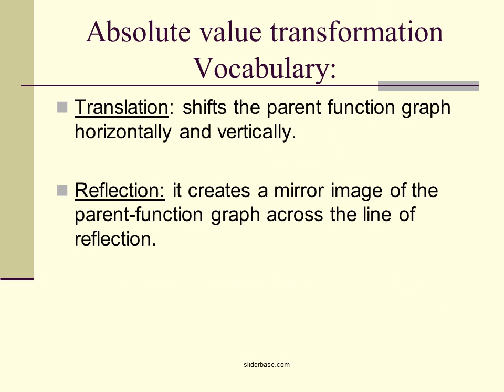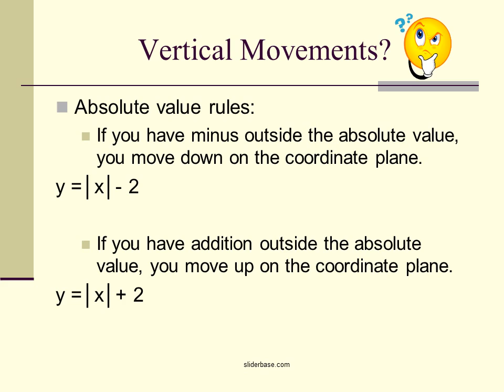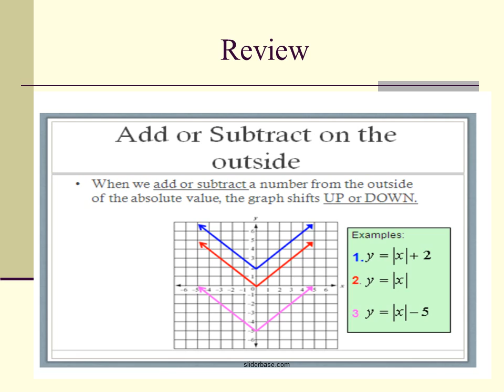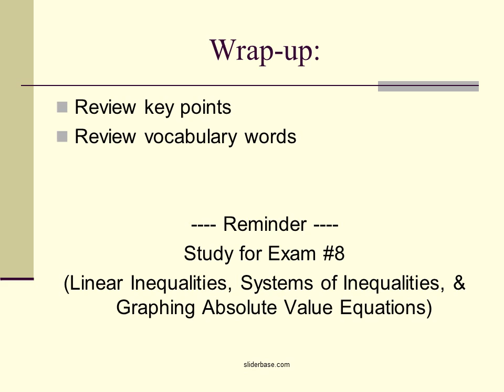Graphing Absolute Value Equations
How do I make one of those V graphs?
Absolute value transformationVocabulary:
Translation: shifts the parent function graph horizontally and vertically.

Reflection: it creates a mirror image of the parent-function graph across the line of reflection.
Vertical Movements?
Absolute value rules:
If you have minus outside the absolute value, you move down on the coordinate plane.
y =│x│- 2

If you have addition outside the absolute value, you move up on the coordinate plane.
y =│x│+ 2
Vertical Movements?
Absolute value rules:
y =│x│- 2

y =│x│+ 2
Horizontal Movements?
Absolute value special rules:
If you have minus inside the absolute value, you move to the right on the coordinate plane.
y =│x - 2 │

If you have addition inside the absolute value, you move to the left on the coordinate plane.
y =│x + 2 │
Algebra Aerobics
Verbal Comprehension Analysis
Graph the functions y = │x │ and y = │x - 3 │ together on the same coordinate plane.
What effect does the 3 have on the graph?
Graph the functions y = │x │ and y = │x │- 3 on the same coordinate plane.
Graph the functions y = │x │ and y = - │x │ together on a coordinate plane.
What effect does the negative sign have on the graph?